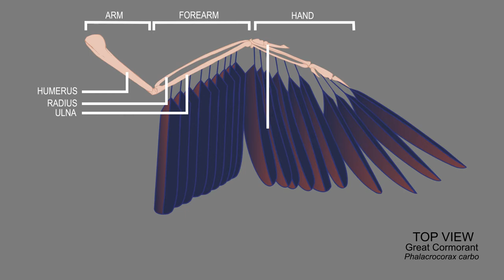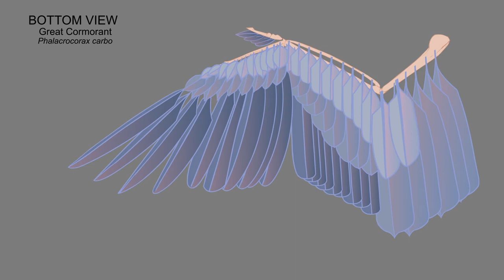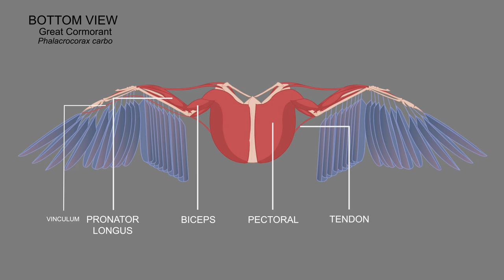Morpho study: Cormorant's wing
Morphology study of a bird wing, top and bottom side!
The wing was fully rigged in Toonboom Harmony.

Sources:
The greatest was Squidlifecrisis study of a bird wing, the best video to understand how it works